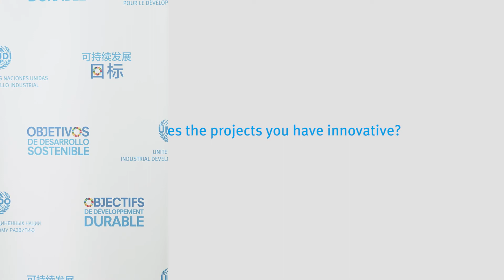Interview with Taha Boksmati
Speakers from key institutions and National Ozone Units, directly engaged in the implementation of the Montreal Protocol, share their experiences and offer solutions for successful planning and implementation.

Together we can find innovative approaches and meet the challenges of putting the Kigali Amendment into action!